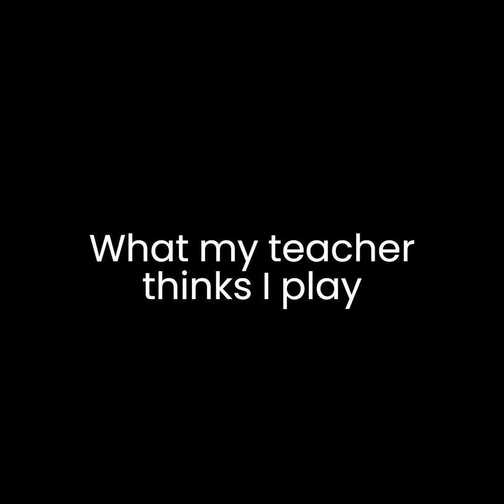POV: You play piano